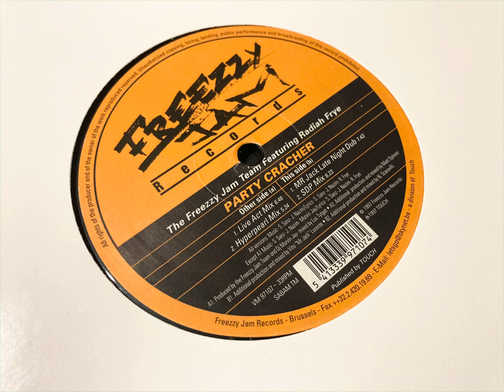The Freezzy Jam Team Featuring Radiah Frye ‎– Party Cracher (Mr Jack Late Night Dub)